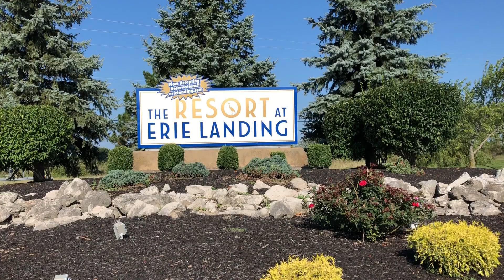Camping Adventure at The Resort at Erie Landing